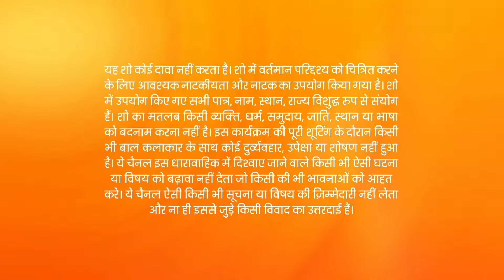Kumkum Bhagya - Hindi Tv Serial - Full Ep 2245 - Pragya, Abhishek, Prachi, Aliya, Bulbul - Zee TV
Alia stops Rhea from burning Prachi's dress. Aryan ends up driving the car meant for Siddharth. Alia learns that Aryan is driving the car and that Rhea is wearing the dress meant for Prachi.

Show Name : Kumkum Bhagya
Producer/Star Cast : Mugdha Chaphekar, Krishna Kaul, Rachi Sharma, Abrar Qazi.
Episode No : 2245